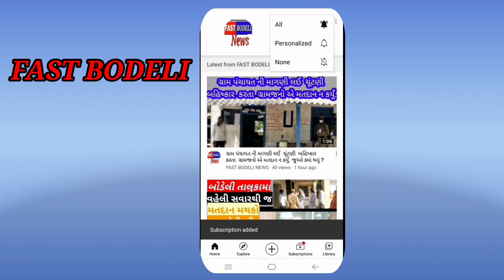અલીપુરા ચાર રસ્તા પર કેબલડ્રમ લઈ જતા ટ્રેક્ટર નુ ટ્રોલી પલટી મારતા અકસ્માત સર્જાયો